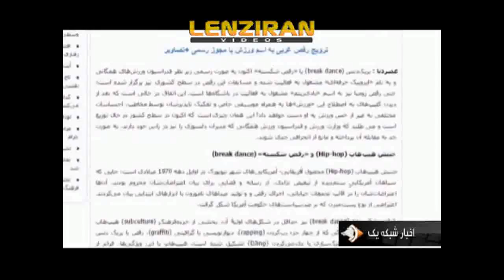Iranians pretend exercising sport , but dancing !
scene of a collective  sport in a park in Tehran